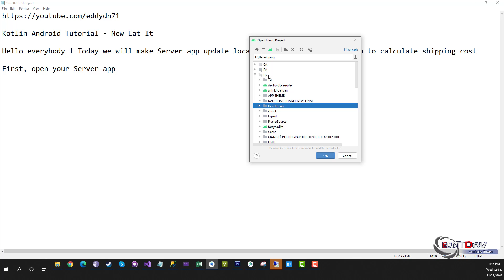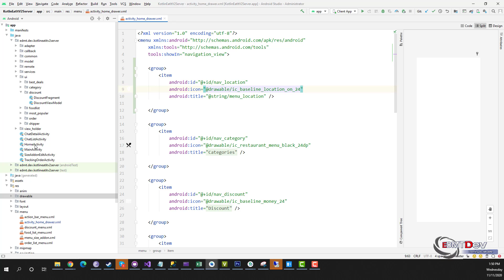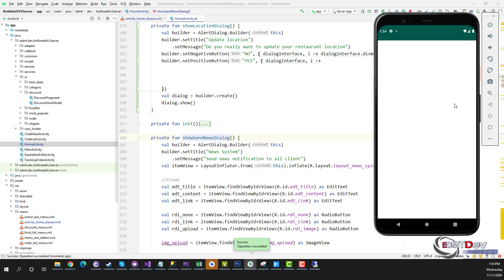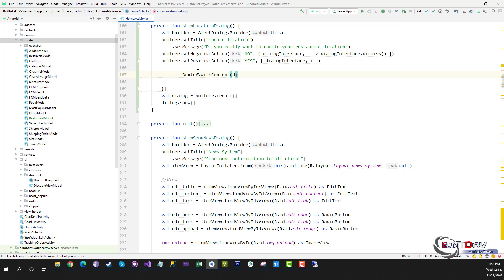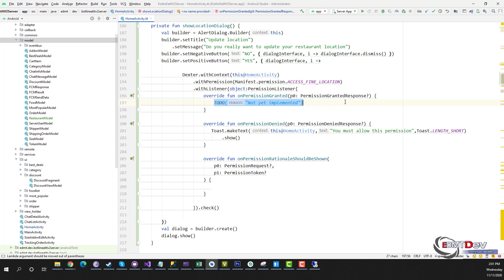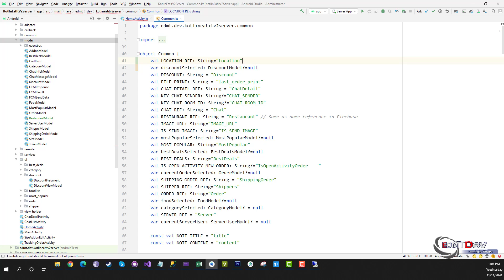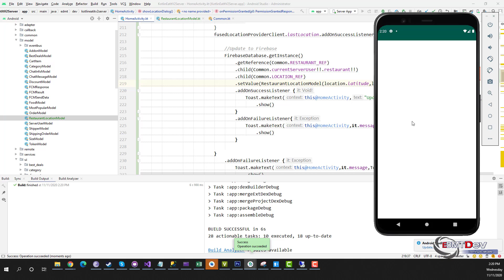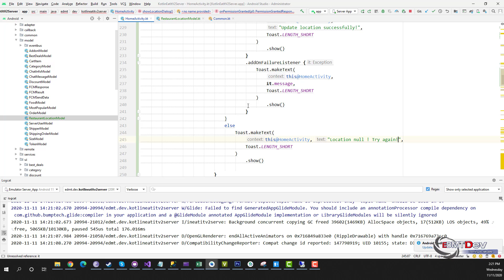Kotlin Android Tutorial - New Eat It part 103 Server app update location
In this tutorial , we will create location for Server app to calculate shipping